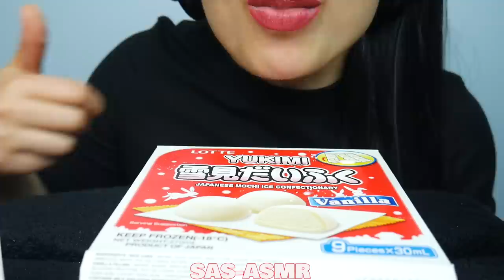ASMR MOCHI + SEAFOOD BOIL *LOBSTER TAILS + MUSSELS + EGGS (EATING SOUNDS) NO TALKING | SAS-ASMR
3Dio Binaural (Ear to Ear Eating Sounds)

@SASVlogss (personal)

Lips:
RIMMEL PROVOCALIPS - BERRY SEDUCTIVE